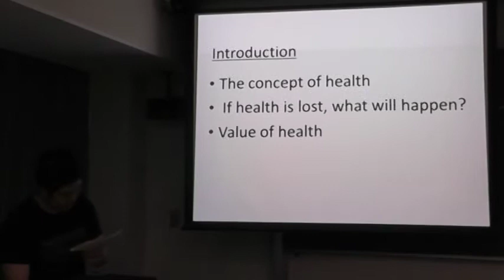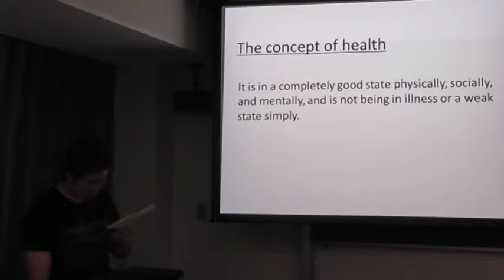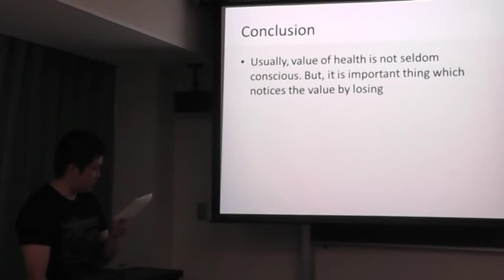What is the value of health?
LIFE presentation workshop -- 2012.

Engineering graduate student English course at University of Fukui, Japan.
Teacher: E. Hitzer.